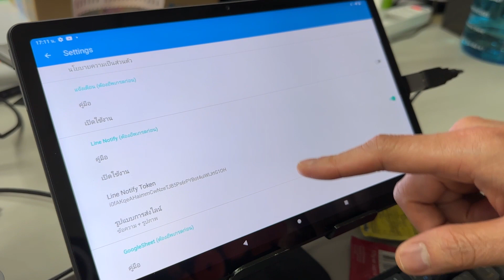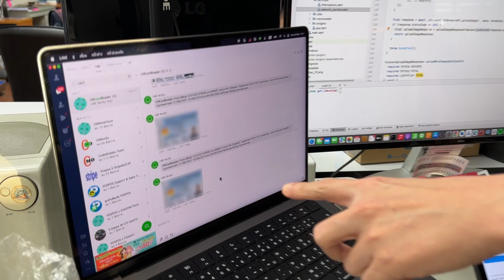ID KUB แอปพลิเคชั่นสแกนบัตรประชาชน - วิธีแจ้งเตือน LINE Notify สำหรับสแกนบัตรประชาชน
🏆  Application IDKub เครื่องอ่านบัตรประชาชนไทย 🏆
✅  ใช้อ่านข้อมูลทั่วไปในบัตรประชาชน
✅   สามารถแบ่งปันข้อมูลผ่านการคัดลอกไปยังเครื่องอ่านการ์ดคลิปบอร์ด
✅   แอปไม่ส่งหรือแชร์ข้อมูลใดๆ นอกเหนือจากการคัดลอกไปยังคลิปบอร์ด

📌 หมายเหตุ: ผู้พัฒนาตั้งใจพัฒนาแอปนี้เพื่อประโยชน์ของร้านค้าและบุคคลทั่วไปที่ต้องการอ่านข้อมูลบัตรประชาชนเพื่อใช้ในทางกฎหมาย
อย่างไรก็ตาม ผู้พัฒนาจะไม่รับผิดชอบต่อข้อผิดพลาดหรือความเสียหายใดๆ ที่เกิดจากแอปนี้